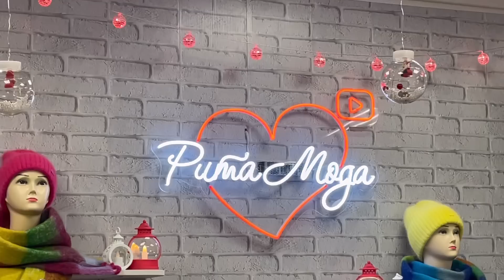ЗИМНИЕ НОВИНКИ! СТИЛЬНЫЕ ПАЛЬТО, СУМОЧКИ, ТУНИКИ! И НОВОГОДНИЕ ФОНАРИ И ГИРЛЯНДЫ!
Приветствую Вас на канале РИТА МОДА!💖
ЗИМНИЕ НОВИНКИ!
СТИЛЬНЫЕ ПАЛЬТО, СУМОЧКИ, ТУНИКИ!
И НОВОГОДНИЕ ФОНАРИ И ГИРЛЯНДЫ!

⏲ Тайминг:
00:00 Приветствие
00:53 Наш сайт
02:03 Платье спорт-шик изумрудное (р.р. 50-56) / арт. 2676 / 2600 руб.
02:33 Платье спорт-шик черное (р.р. 50-56) / арт. 2676 / 2600 руб.
02:48 Платье спорт-шик бордовое (р.р. 50-56) / арт. 2676 / 2600 руб.
03:08 Сумка черная / арт. 0666 / 2400 руб.
03:30 Сумка серебристая / арт. 0666 / 2400 руб.
03:53 Сумка черная / арт. 901 / 2600 руб.
04:56 Сумка бронза / арт. 901 / 2600 руб.
05:45 Джемпер (р.р. 48-56) / арт. 623 / 1950 руб.
06:02 Джинсы утепленные (р.р. 44-54) / арт. 557 / 2300 руб.
06:36 Кашемировый шарф / арт. 03 / 1400 руб.
06:55 Варежки Снежинка голубые / арт. 503 / 1600 руб.
07:30 Варежки Снежинка белые / арт. 503 / 1600 руб.
07:46 Варежки Снежинка беж / арт. 503 / 1600 руб.
07:49 Туника розовая  (р.р. 50-62) / арт. 972 / 2300 руб.
08:16 Джинсы утепленные (р.р. 54-64) / арт. 3857 / 2300 руб.
08:43 Комплект шапка и шарф / арт. Эльза / 2300 руб.
09:15 Варежки Снежинка нежно-розовые / арт. 503 / 1600 руб.
09:40 Варежки Снежинка черные / арт. 503 / 1600 руб.
10:02 Комплект шапка и шарф брусничный / арт. Эльза / 2300 руб.
10:27 Туника черно-белая  (р.р. 50-62) / арт. 972 / 2300 руб.
10:45 Шапка+снуд серые / арт. 123 / 2650 руб.
11:09 Туника зеленая (р.р. 50-62) / арт. 972 / 2300 руб.
11:20 Шапка+снуд черные / арт. 123 / 2650 руб.
11:33 Туника синяя (р.р. 50-62) / арт. 972 / 2300 руб.
11:54 Пальто зеленое (р.р. 46-58) / арт. 781 / 7900 руб. ➡️ 5900 руб.
13:20 Пальто серо-голубое (р.р. 46-58) / арт. 781 / 7900 руб. ➡️ 5900 руб.
13:53 Пальто черное (р.р. 46-58) / арт. 781 / 7900 руб. ➡️ 5900 руб.
14:28 Шапка+снуд черные / арт. 123 / 2650 руб.
14:56 Комплект шапка и шарф / арт. Эльза / 2300 руб.
15:34 Фонарики / арт. 2021 / 500 руб.
16:10 новогодняя гирлянда Дед Мороз / 3 метра / 1500 руб.

Наши аккаунты в соц.сетях:
❇️ Яндекс Дзен

А еще больше новинок и изделий из распродажи вы можете посмотреть на нашем сайте:

💖Вся одежда подбиралась мной лично с любовью из тысячи моделей. Высылаем во все регионы и за границу!

💌Адрес интернет-магазина "Рита Мода":
г. Санкт-Петербург, ул. Бабушкина, дом 82, корпус 2.

                        🧡ВИДЕО РИТА ЛАЙФСТАЙЛ🧡

                              💙ВИДЕО РИТА МОДА💙